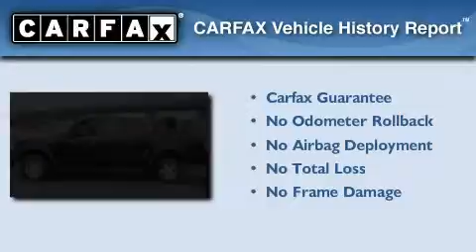Used 2005 Ford F-150 Puyallup WA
Year : 2005

 Make : Ford

 Model : F-150

 Engine : 5.4L V8 SOHC

 Trans . : Automatic

 Exterior : Black

 Miles : 64,155

 Interior : Black

 Stock : 6572

 2001 N Meridian